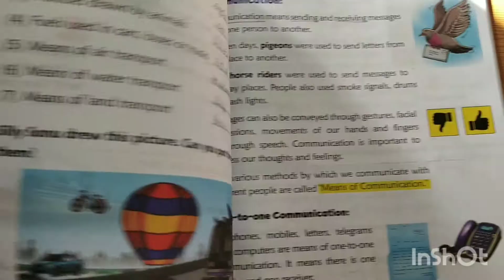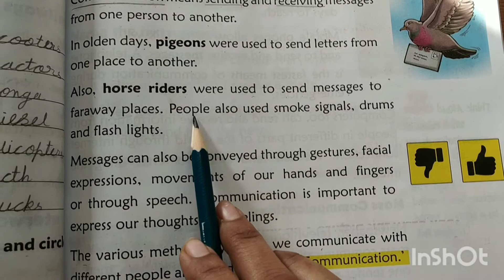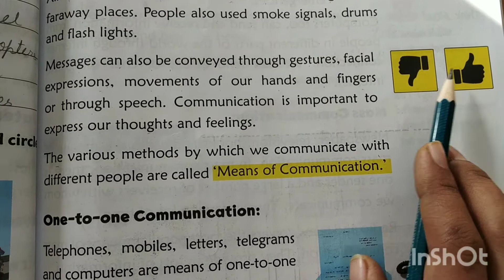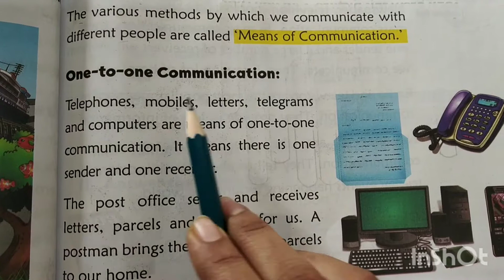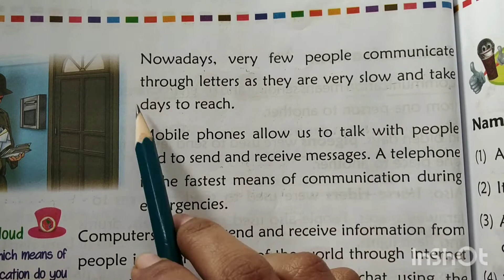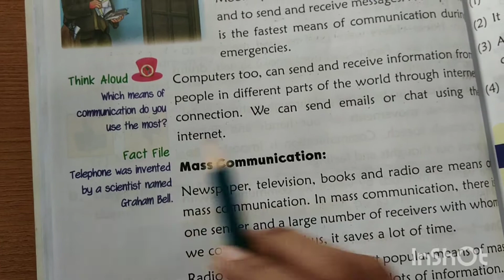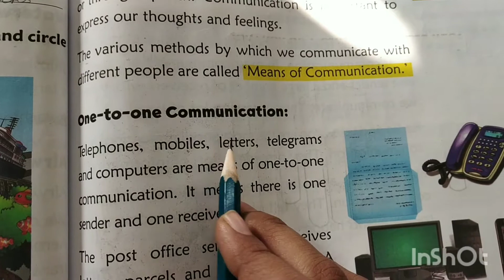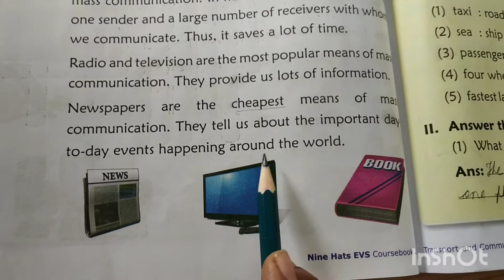English Medium Primary Std 2nd Environmental Studies Ch 6 (part 2)